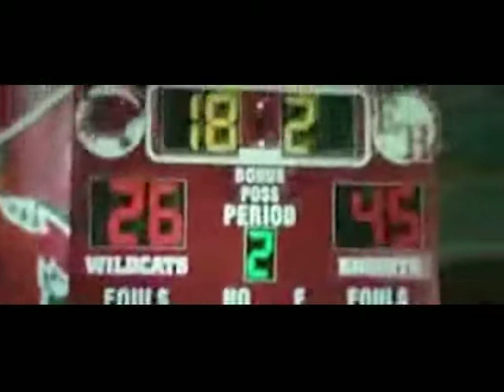Zac Efron - Sexy Plexi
Re-upload

He's hawt. Nuff said. xD